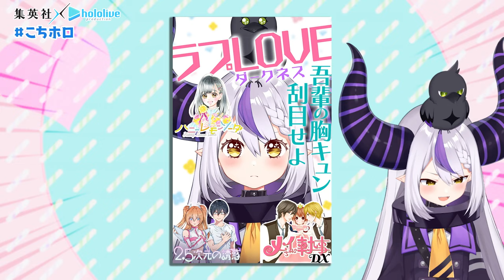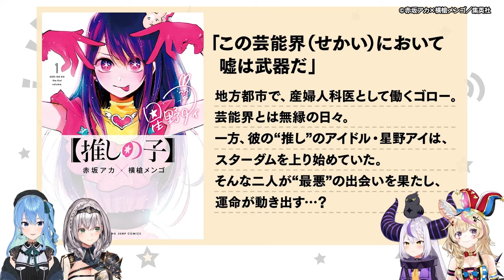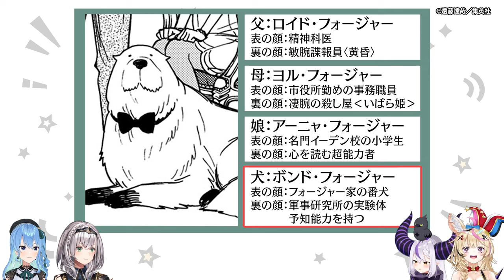【集英社コラボ】重大発表あり！オリジナルマンガを作ろう！【こちホロ】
こちら集英社×ホロライブ出張編集部！マンガ愛をもつ１日編集長たちが夢のマンガ雑誌を作る！
さらに番組の前半＆後半にそれぞれ重大発表が！
感想はコメントか こちホロ でツイート！

▶紹介作品
【白銀ノエル編集長】
「マッシュル」：©甲本一／集英社
「ダンダダン」：©龍幸伸／集英社
「姫様“拷問”の時間です」：©春原ロビンソン・ひらけい／集英社

【ラプラス・ダークネス編集長】
「2.5次元の誘惑」：©橋本悠／集英社
「メイちゃんの執事DX」：©宮城理子／集英社
「ハニーレモンソーダ」：©村田真優／集英社

【星街すいせい編集長】
「【推しの子】」：©赤坂アカ×横槍メンゴ／集英社
「花は咲く、修羅の如く」：©武田綾乃・むっしゅ／集英社
「SPY×FAMILY」©遠藤達哉／集英社

「デビィ・ザ・コルシファは負けず嫌い」：©平方昌宏／集英社
「怪獣8号」：©松本直也／集英社
「タコピーの原罪」：©タイザン5／集英社

集英社が贈る春を彩るマンガの祭典「春マン!! 2022」開催中！
「ホロライブプロダクション」コラボでは、国内外の所属タレント総勢35名が選んだ「この春に読んでほしいオススメマンガ3選」をコメント共に紹介！
さらに豪華作家陣による描き下ろしイラストも公開中！
それぞれに魅力あふれる新しい漫画との出会いをお届けします。

本配信は、株式会社集英社の「春マン!! 2022」の企画の一環として、配信を行っております。

字幕制作：lyger, Calvin Shih, Seele, Eric Zheng, fts, T-chan